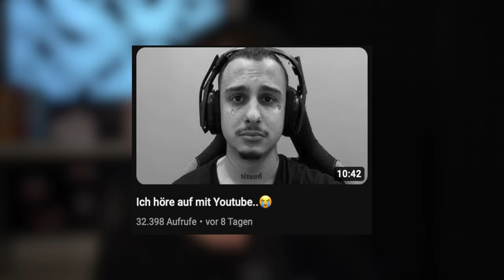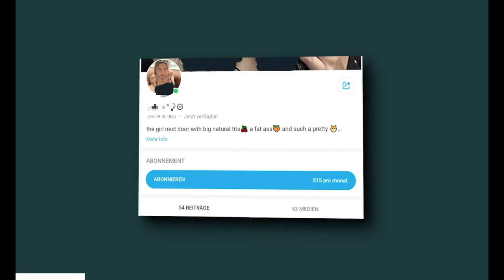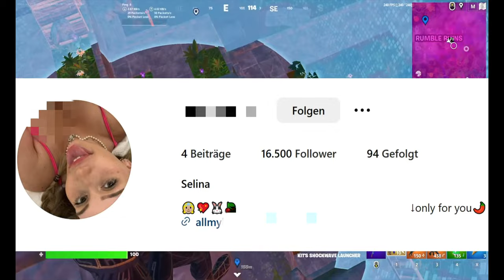Warum Simex nur noch lächerlich ist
Vielen Dank 👍